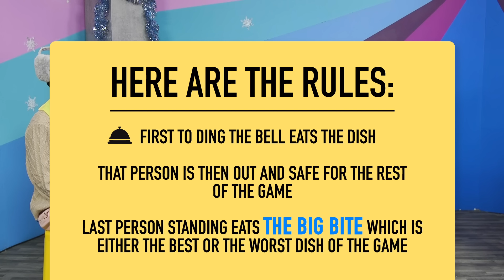Eat It Or Yeet It: Warm & Cozy Edition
Bundle up and brace yourselves for an extra warm and cozy edition of Eat It or Yeet It!

CREW
CREW
Director: Kiana Parker
Segment Producer: Garrett Palm
Editor: Rock Coleman
Vice President, Unscripted: Matt Raub
Creative Producer: Kiana Parker
Production Manager: Garrett Palm
Production Coordinator: Jacqi Jones
Assistant Director: Garrett Palm
Art Director: Cassie Vance
Art Coordinator: Yasmeen Mughal
Art Assistant: Alex Aguilar
DP: Brennan Iketani
Sound Mixer: Greg Jones
Assistant Editor/DIT: Matt Duran
PA: Heidi Ha
GFX: Brittany Metz
Content Manager: Kiana Parker
Stage Manager: David Hill
Executive Assistant: Erin Dougal